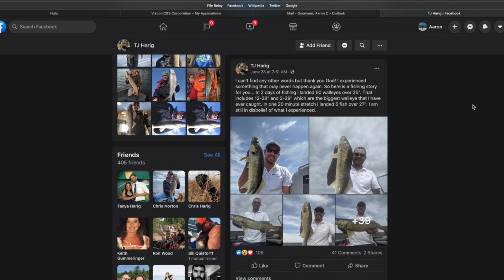How One Minnesota Man Caught A Lifetime's Worth Of Fish On Lake Of The Woods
Last week, TJ Harig of Campbell, Minnesota caught a lifetime's worth of fish on Lake of the Woods, John Lauritsen reports (1:58).